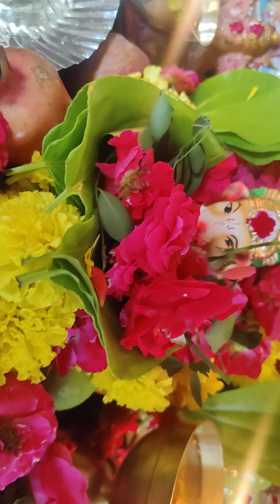September 1, 2022